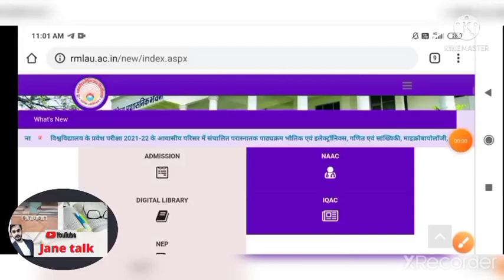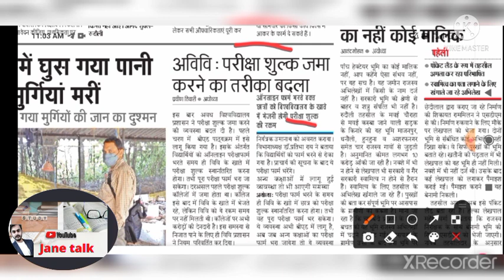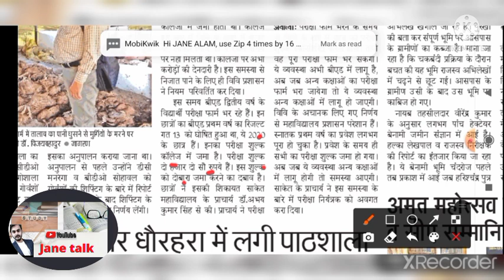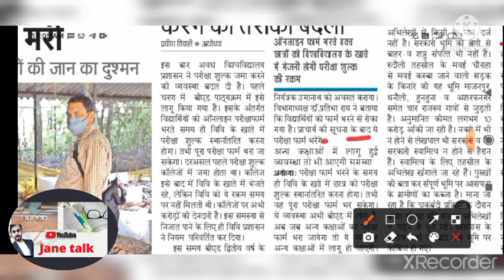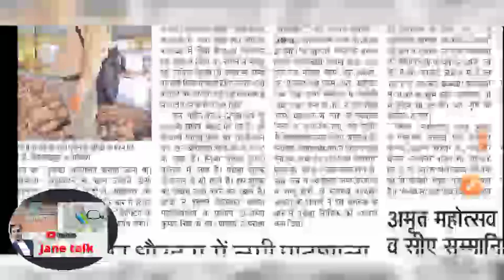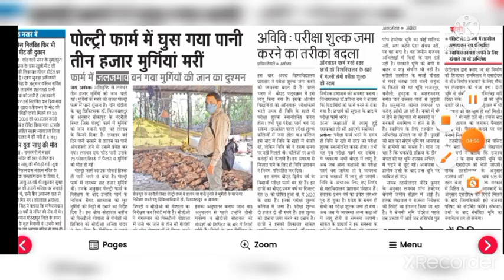Rmlau news today / अवध विश्विद्यालय आज की खबर / अब ऑनलाइन जमा होगा परिक्षा फीस